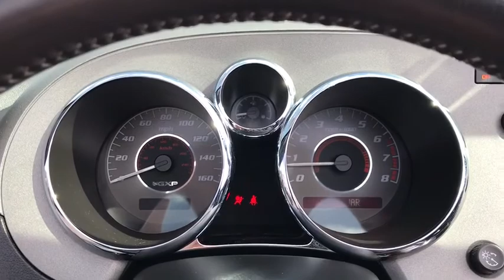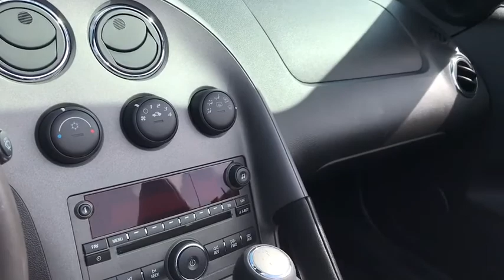2007 Pontiac Solstice Naperville, Plainfield, Aurora, Oswego, Chicago, IL GN7886A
Mysterious (Black) Used 2007 Pontiac Solstice available in Naperville, Illinois at Woody Buick. Servicing the Plainfield, Aurora, Oswego, Chicago, IL area.

Woody Buick
1585 W Ogden Ave

2007 Pontiac Solstice GXP RWD Solstice GXP, 2D Convertible.Woody Buick GMC helps keep Chicagoland moving! We are a family-owned and operated dealership conveniently located at the corner of Ogden & Aurora Ave in Naperville with the largest Buick and GMC inventory around. If you're in the neighborhood, stop by to say hello! Woody will be standing in the showroom with his checkbook ready to give you top dollar for your trade-in. Our philosophy is: If you have a trade, you have a deal! Valet Service provides complimentary pick up and drop off of loaner vehicles, and a service department open until midnight enjoyed by customers from the cities of Naperville, Aurora, Downers Grove, Lisle, Saint Charles, Plainfield, Oswego and Montgomery, as well as Chicago and the surrounding communities.